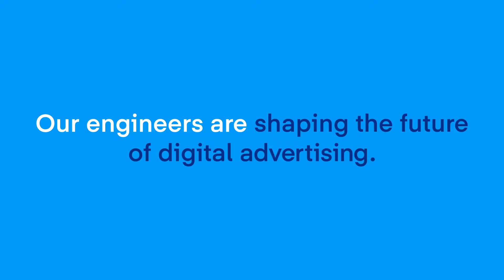Engineering at The Trade Desk | Building an eCommerce Product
Our engineers are shaping the future of digital advertising. Find out what it's like to work on the team that's building an entirely new product for eCommerce — a global market that's set to reach $1 trillion by 2021.